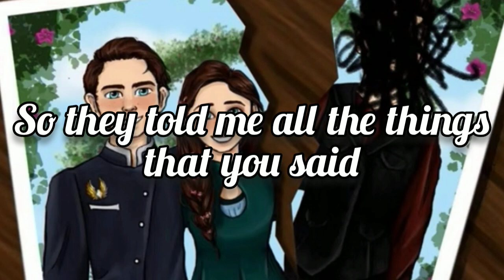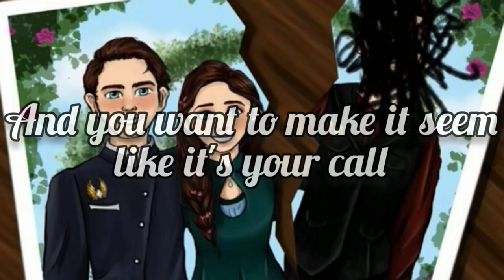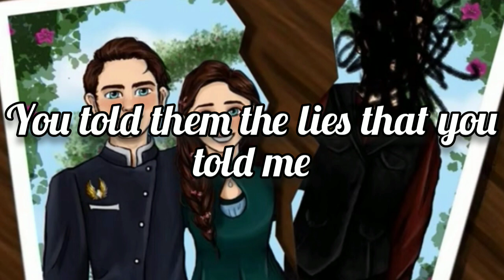Lie, Lie, Lie (Lyric Video) •Fitz Vacker•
This is Fitz to Alvar when he lost his memory :D Biana's just chilling.

Big thanks to A Variant World for suggesting this video ❤️

All art and music do not belong to me.

🎨 Artist - @anneka_art